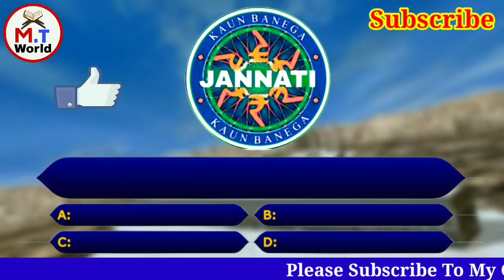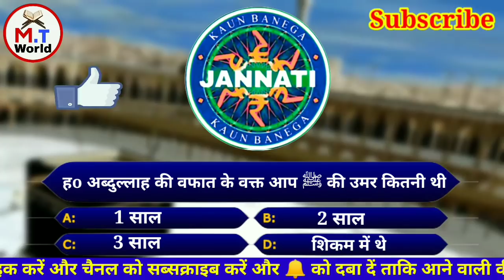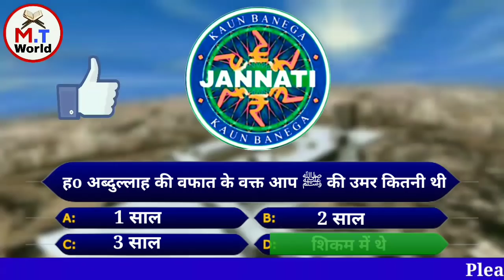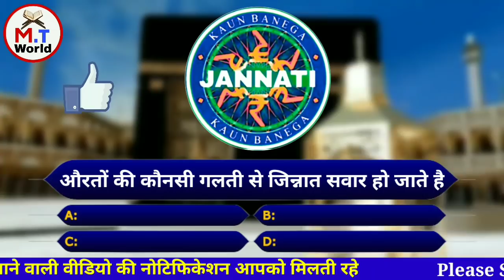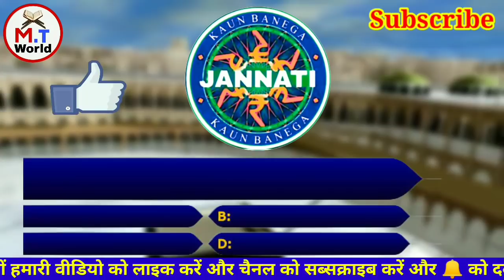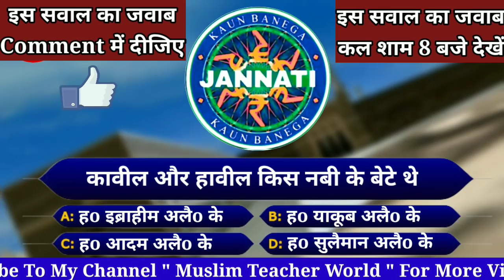kaun banega jannati episode 233 | jinnat kis galti se sawar ho jate hain ? - muslim teacher world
kaun Banega Jannati ka ye Episode no.233 hai

hamare channel "Muslim Teacher World"
 par  Rozana sham 8:00 baje ek naya Episode dekhkar apne ilm main izafa kare

Aur apne dosto ko share kar k sawab k mustahiq bane

Allah aap sabko hamesha salamat rakhe ameen.

please doston video ko pura dekhen aur video ko pura dekhne

(1)islamic sawal jawab

(2)islamic channel

(3) kaun banega carodpati

(4)kaun banega karodpati

(5)Kaun Banega Jannati Episode 1

(6)kaun banega jannati all episode

(7)kon banega jannati

(8)kon banega jannati episode 233

(9)Muslim Teacher World

(10) mt world

(11) muslim teacher wold

(12) Mt world

(13) Ayaj Raza

(14) Ayaz raza

(15) kon banega jannati

(16) Hafiz Ayaj Raza Azhari